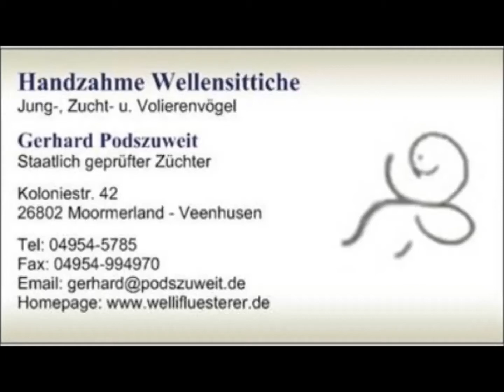2018 11 04 Die Garbenschale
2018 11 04 Die Garbenschale